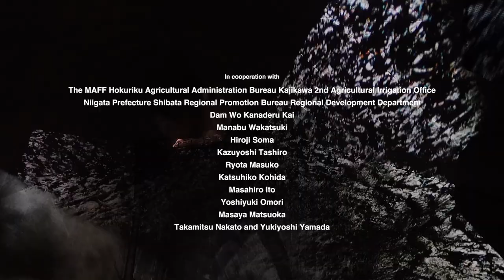Carl Stone & Ken Ikeda / DAM (Video Trailer)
A super special environment with over 40 seconds of reverberation. Amazing electro-acoustic dam music recorded in a huge concrete space inside the dam.

One day in 2022, Carl Stone, an American computer music pioneer, and Ken Ikeda, a musician and artist who emits primitive and original electronic sounds, visited "Uchinokura Dam" deep in the mountains in Shibata, Niigata. This album is a record of musical experiments secretly performed inside the dam to explore new possibilities of electronic music. The dam has a hollow structure, and the internal space is about 40m in both height and depth, and itself is a huge resonance device. The electronic sounds emitted by Carl and Ken fill the space with infinite reverberations. All sorts of sounds such as dripping water, footsteps, conversations, and noises are added as performers, creating a philharmonic orchestra of electrons and reverberations that are created and elaborated while confronting the constant reverberating sounds.

Artist: Carl Stone & Ken Ikeda
Title: DAM
Format: Vinyl LP (+DL Card)
Edition: 300
Release: March 2023